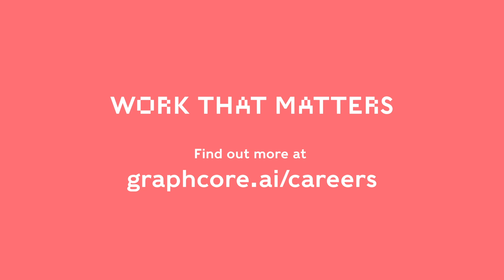Working at Graphcore - Silicon Design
What's it like to work at AI chip company, Graphcore? Yussuf talks about working in the silicon design team in Bristol.  If you're coming for an interview  or thinking about applying for a job, then check out our videos to find out more about our team, our culture and what to expect.